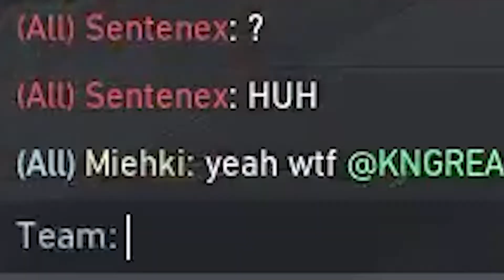this is what CHOKING in VALORANT looks like